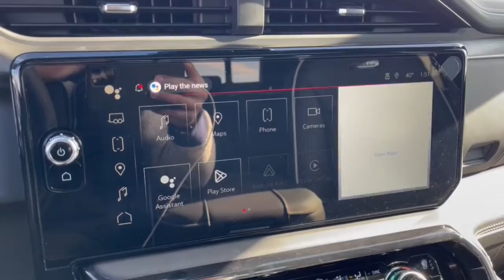2023 GMC Sierra_1500 Dublin, Powell, Hilliard, Columbus, Westerville GMP1305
Desert Sand Metallic New 2023 GMC Sierra_1500 AT4X available in 2589 Billingsley Rd., Columbus, Ohio at Ricart Chevrolet Buick GMC. Servicing the Dublin, Powell, Hilliard, Columbus, Westerville, OH area.

2023 GMC Sierra_1500 AT4X - Stock#: GMP1305

10-Speed Automatic 4WD Obsidian Rush Leather.brbrbrThis Vehicle has the following Equipment : Cargo Convenience Package (Console-Mounted Safe (LPO) and Rear Underseat Storage (LPO)) Preferred Equipment Group 4SG (120-Volt Bed Mounted Power Outlet 120-Volt Instrument Panel Power Outlet 2 Charge/Data USB Ports Inside Center Console 2 Type-C Charge-Only Rear USB Ports 2 USB Ports Bed View Camera Bose Premium Series w/12-Speaker System Color-Keyed Carpeting Floor Covering Compass Deep-Tinted Glass Driver-Selectable Full-Locking Front Differential Driver-Selectable Full-Locking Rear Differential Electric Rear-Window Defogger Electrical Steering Column Lock Floor-Mounted Center Console Front Prem Floor Liners w/Removable Carpet Insert Front Rainsensing Wipers Gloss Black Header w/Drk Nickel Grille Insert Bars GMC Connected Access Capable HD Surround Vision Heated 2nd Row Outboard Seats Heated Driver & Front Outboard Passenger Seating Heavy-Duty Air Filter Hill Descent Control Hitch Guidance w/Hitch View Integrated Trailer Brake Controller In-Vehicle Trailering App Keyless Open & Start LED Cargo Area Lighting Multicolor 15 Diagonal Head-Up Display MultiPro Audio System by Kicker (LPO) OnStar & GMC Connected Services Capable Perimeter Lighting Power Door Locks Power Front Passenger Windows w/Express Up/Down Power Front Windows w/Driver Express Up/Down Power Rake & Telescoping Steering Column Power Rear Windows w/Express Down Power Sliding Rear Window w/Rear Defogger Power Sunroof Push Button Start Rear Cross Traffic Braking Rear Pedestrian Detection Rear Prem Floor Liners w/Removable Carpet Insert Rear Wheelhouse Liners Remote Vehicle Starter System SiriusXM w/360L Spray-On Pickup Bed Liner w/AT4X Logo Steering Wheel Audio Controls Theft Deterrent System (Unauthorized Entry) Trailer Camera Provisions Trailer Side Blind Zone Alert Trailer Tire Pressure Monitor System Ultrasonic Front & Rear Park Assist Universal Home Remote Ventilated Driver & Front Passenger Seats Wi-Fi Hotspot Capable Wireless Charging and Wireless Phone Projection) Trailering Package (Hitch Guidance) 10-Speed Automatic 4WD Obsidian Rush Leather 12 Speakers 16-Way Power Driver Seat Adjuster w/Lumbar 16-Way Power Passenger Seat Adjuster w/Lumbar 3.23 Rear Axle Ratio 4-Wheel Disc Brakes ABS brakes Air Conditioning Alloy wheels AM/FM radio Apple CarPlay/Android Auto Auto High-beam Headlights Auto-dimming door mirrors Auto-dimming Rear-View mirror Automatic Emergency Braking Automatic temperature control Brake assist Buckle to Drive Delay-off headlights Driver door bin Driver Memory Driver vanity mirror Dual front impact airbags Dual front side impact airbags Electronic Stability Control Emergency communication system: OnStar and GMC connected services capable Following Distance Indicator Forward Collision Alert Front anti-roll bar Front Bucket Seats Front Center Armrest Front dual zone A/C Front fog lights Front Pedestrian Braking Front reading lights Front wheel independent suspension Full Grain Leather Seat Trim Fully automatic headlights Garage door transmitter Genuine wood dashboard insert Genuine wood door panel insert GMC MultiPro Tailgate Step Lights (LPO) Heads-Up Display Heated door mirrors Heated front seats Heated rear seats Heated steering wheel Illuminated entry IntelliBeam Automatic High Beam On/Off Lane Keep Assist w/Lane Departure Warning Low tire pressure warning Memory seat Navigation System Not Equipped w/Steering Column Lock Occupant sensing airbag Off-Road High Clearance Step (LPO) Off-Road Suspension Outside temperature display Overhead airbag Overhead console Panic alarm Passenger door bin Passenger vanity mirror Power door mirrors Power driver seat Power moonroof Power passenger seat Power steering Power windows Premium audio system: Premiu Price includes: $500 - GM Military Cash Allowance Program. Exp. 01/0
Preferred Equipment Group 4SG|3.23 Rear Axle Ratio|Wheels: 18 x 8.5 Gloss Black Painted Aluminum|Front Bucket Seats|Full Grain Leather Seat Trim|16-Way Power Driver Seat Adjuster w/Lumbar|Off-Road Suspension|Radio: Premium GMC Infotainment Audio System|Color-Keyed Carpeting Floor Covering|Front Prem Floor Liners w/Removable Carpet